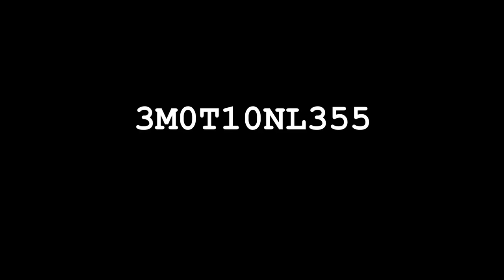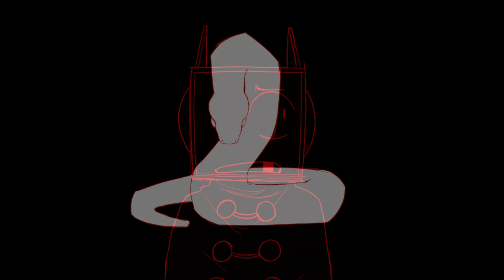(Animation) ROTH- 3M0T10NL355 ft. Maenar (Blood warning)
This was super fun to collaborate on!  Roth is seriously really talented, idk how they pull straight up fire out of thin air but they do and it sounds amazing, I could genuinely listen to their work for hours
I am so happy with how the entire project turned out and I hope you enjoy it as much as I!
Character: negae (belongs to me)
Programs I used: procreate, cute cut pro

"3M0T10NL355"
Prod. Roth
Ft. Maenar